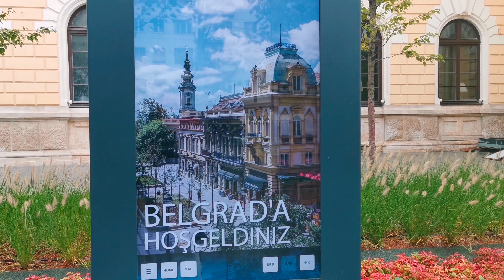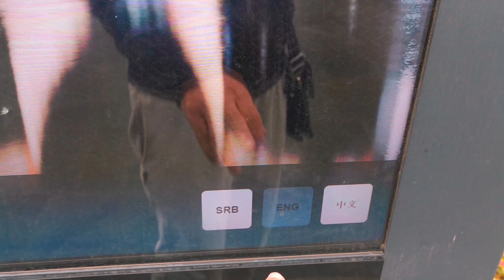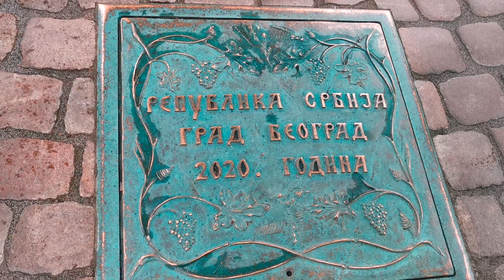Spomenik Stefanu Nemanji Beograd 2021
Prelep spomenik